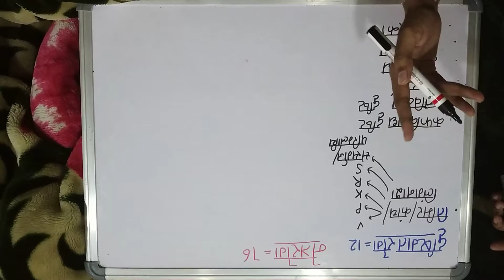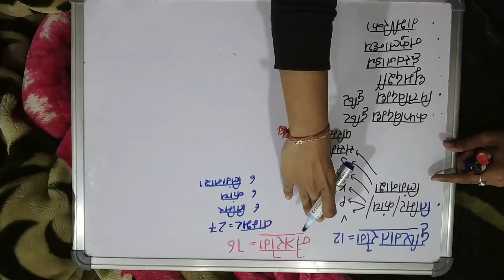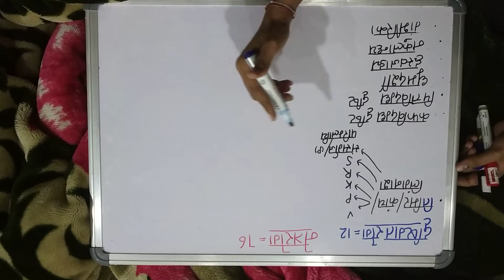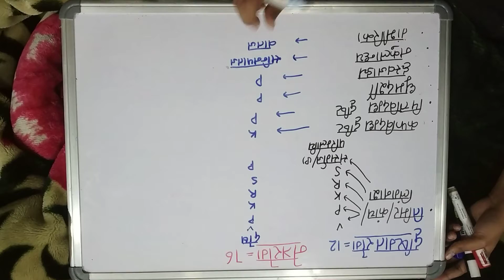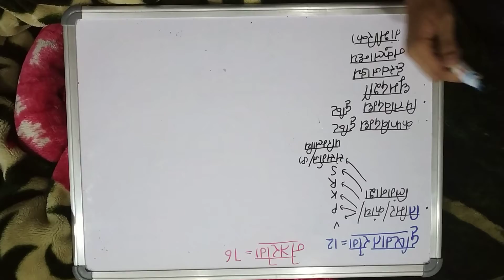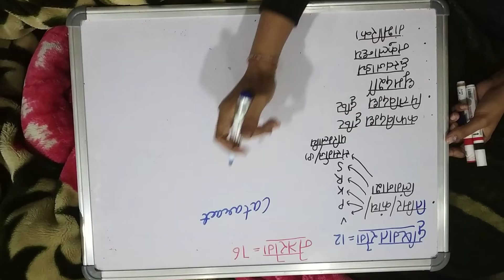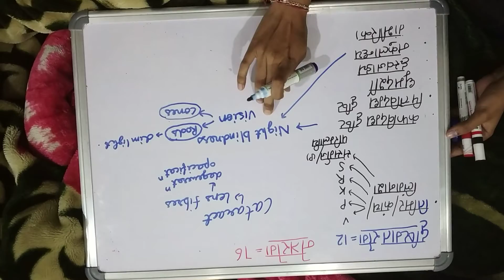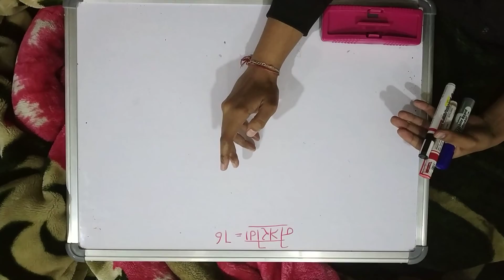दृष्टिगत रोग,ophthalmology,BAMS,Geetaru,Gitaru,BAMS final year subjects,Ayurveda,Ayurved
Hello friends today we are discussing about  दृष्टिगत रोग/drishtigata rog according to different आचार्य।
😊Please dosto video ko full screen में देखें।

दृष्टि रोग,
topNotesofophthalmology(शालाक्यतंत्र)आयुर्वेद,
pure आयुर्वेद